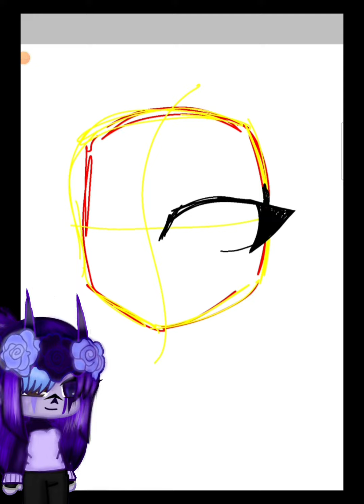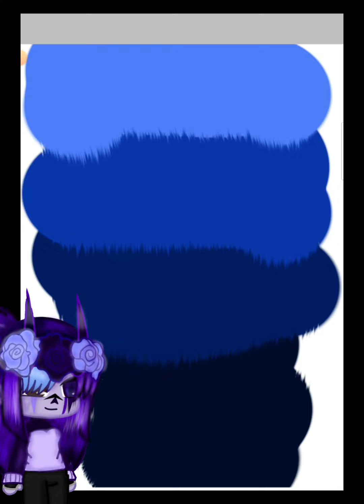Update Look // Speedpaint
finally a upgraded look on my avatar

i am workong on a gcmv so keepca eye out and i csnt wait for u all to see it
i will show photos from behind the scenes and as well as a singing battle im doing

ibis paint x art app

xrecorder

capcut to edit video

share comment and sub